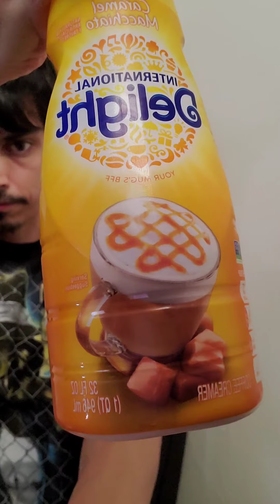eating a cupcake cookie sandwich with coffee creamer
making a cookie cupcake sandwich and drinking coffee creamer to down it with